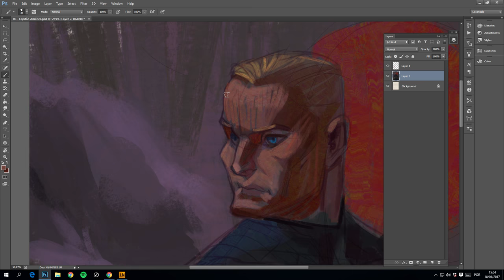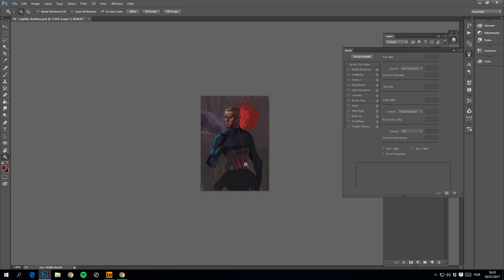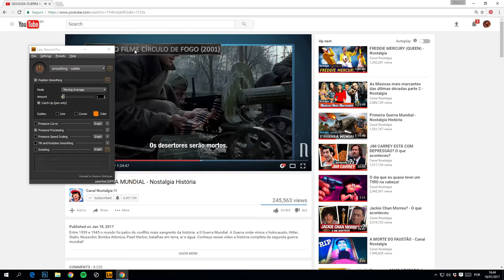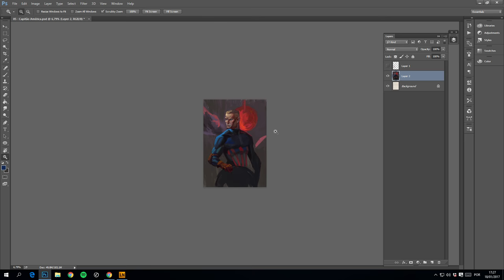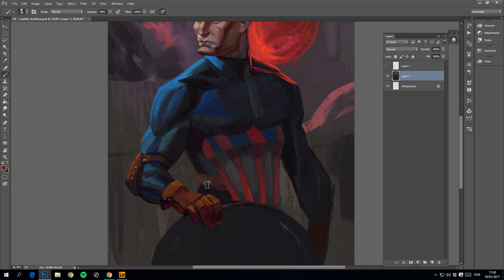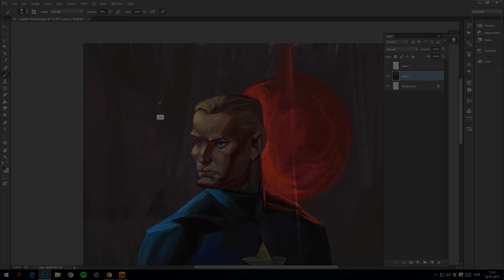Captain America - Painting Process